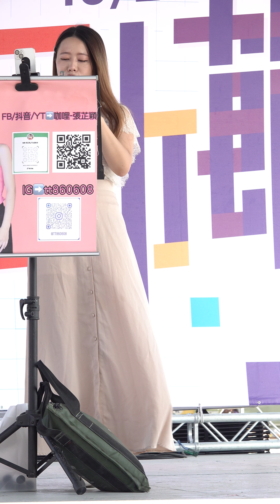2024年虎尾毛巾節/張芷穎Curry 6